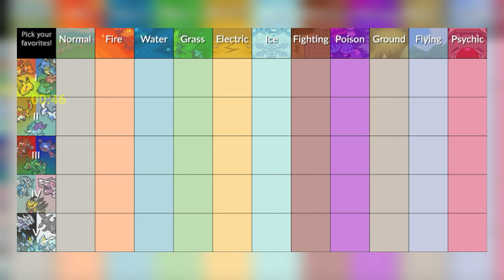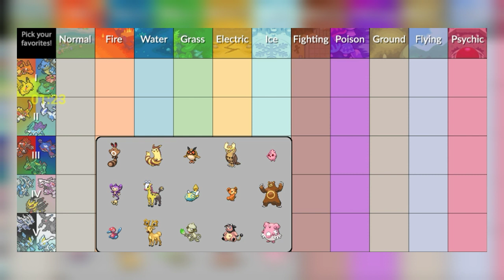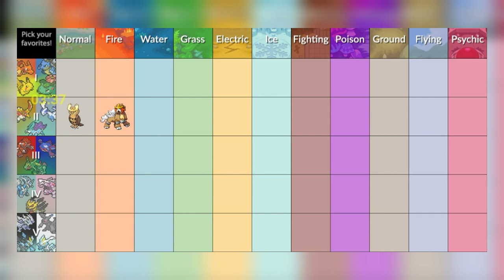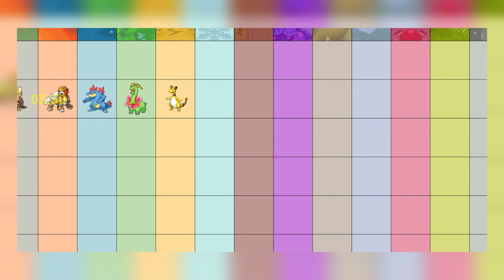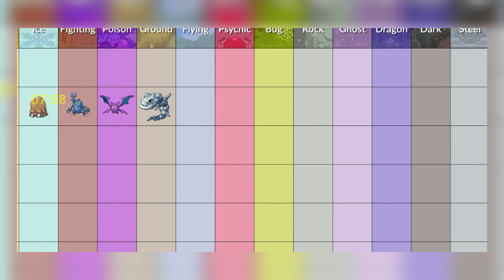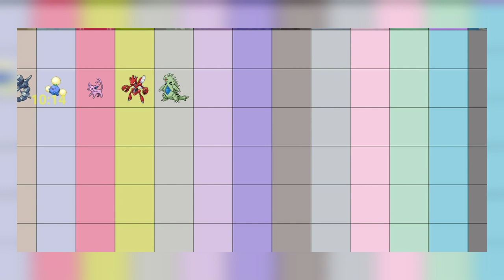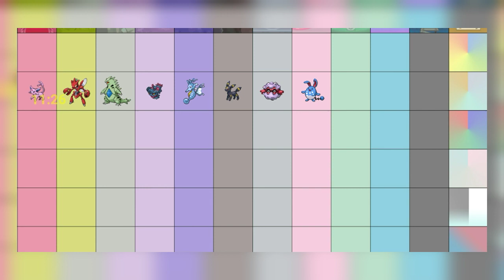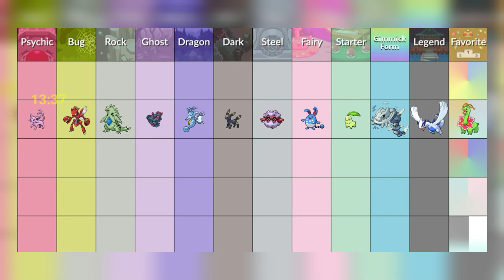MEUS POKÉMON FAVORITOS DE CADA TIPO DA GEN 2: LISTA DEFINITIVA!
Bem-vindo ao meu canal de Pokémon! Aqui, vamos explorar juntos o maravilhoso mundo dos monstrinhos de bolso, em especial, minha paixão pelos Pokémon da segunda geração. Neste canal, você vai encontrar análises, curiosidades e dicas sobre os meus Pokémon favoritos da gen 2. Além disso, vamos explorar os melhores Pokémon de cada tipo, para ajudar você a escolher seus companheiros de batalha ideais. Então, se você é fã de Pokémon, quer aprender mais sobre a segunda geração e descobrir quais são os melhores Pokémon de cada tipo, não deixe de se inscrever e ativar as notificações para não perder nenhum conteúdo novo. Vamos nos aventurar juntos pelo mundo Pokémon!

A segunda geração de Pokémon, composta pelos jogos Pokémon Gold, Silver e Crystal, foi lançada em 1999 no Japão e em 2000 nos Estados Unidos e Europa. Com uma nova região para explorar, novos Pokémon e novas mecânicas de jogabilidade, a segunda geração de Pokémon conquistou rapidamente os fãs do mundo inteiro.
Uma das principais novidades da gen 2 foi a adição de 100 novos Pokémon, expandindo o número total de criaturas para 251. Alguns desses novos Pokémon se tornaram favoritos dos fãs, como o adorável Togepi, o versátil Tyranitar e os lendários Ho-Oh e Lugia. Além disso, a segunda geração apresentou dois novos tipos de Pokémon: o tipo Aço e o tipo Noturno.
Outra grande mudança na gen 2 foi a introdução do ciclo dia/noite, que afeta não só a aparência da região de Johto, mas também o comportamento de certos Pokémon. Alguns Pokémon só aparecem durante o dia, enquanto outros só aparecem à noite. Além disso, o ciclo dia/noite afeta o comportamento dos Pokémon na reprodução e na evolução.
Os jogos Pokémon Gold e Silver também apresentaram muitas melhorias em relação à primeira geração. Os gráficos foram atualizados para uma apresentação mais colorida e vibrante, e a mecânica de batalha foi aprimorada para incluir novos tipos de ataques e itens. Além disso, a história dos jogos foi expandida com a introdução de novos personagens e subtramas.
Uma das características mais notáveis da segunda geração de Pokémon é a conexão com a primeira geração. Os jogadores podem revisitar Kanto após completar a Liga Pokémon em Johto, e encontrar personagens e lugares familiares da primeira geração. Além disso, alguns Pokémon da primeira geração, como Pikachu e Charmander, podem ser obtidos na segunda geração.
A segunda geração também introduziu os Pokémon Shiny, que são versões especiais de Pokémon com uma coloração diferente da normal. Os Pokémon Shiny são raros e difíceis de encontrar, e se tornaram um dos objetivos mais cobiçados pelos colecionadores de Pokémon.
Em 2010, a segunda geração foi relançada para o Nintendo DS com os jogos Pokémon HeartGold e SoulSilver. Esses jogos incluíram ainda mais melhorias em relação aos originais, como gráficos aprimorados, novos recursos online e a possibilidade de caminhar com o Pokémon companheiro fora da Pokébola.
Em resumo, a segunda geração de Pokémon trouxe muitas novidades e melhorias em relação à primeira geração, incluindo novos Pokémon, mecânicas de jogabilidade, gráficos atualizados e a conexão com a primeira geração. Com sua riqueza de conteúdo e inovações, a gen 2 continua sendo uma das favoritas dos fãs de Pokémon até hoje.